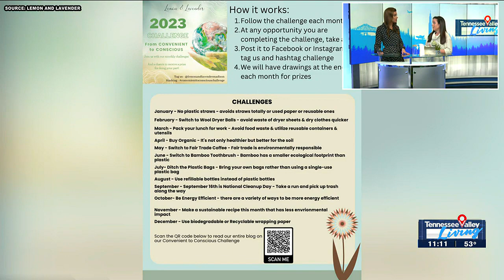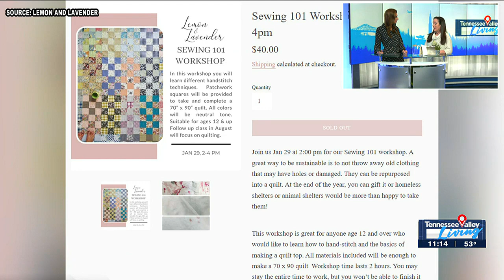From convenient to conscious: Making clean changes in 2023